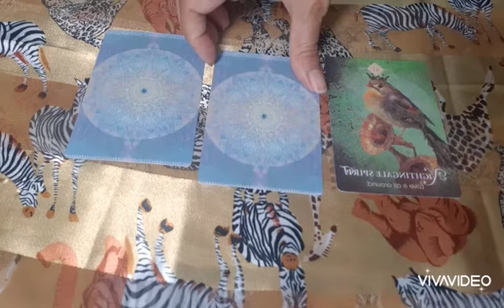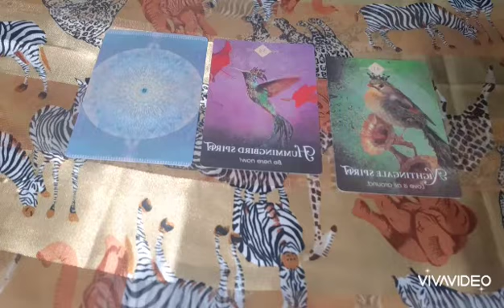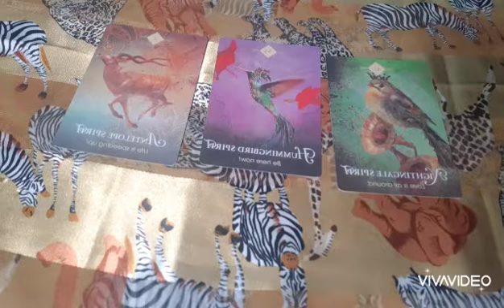Oráculo dos animais de poder e suas mensagens nº 14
Neste video eu leio uma mensagem dos animais de poder

Oráculo dos animais de poder e suas mensagens nº 13 Oráculo dos animais de poder e suas mensagens nº 13